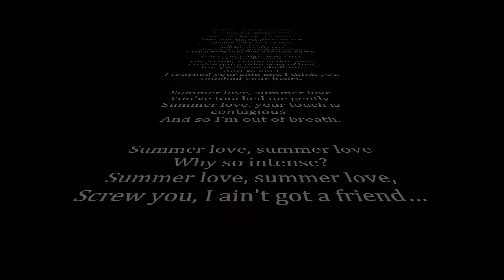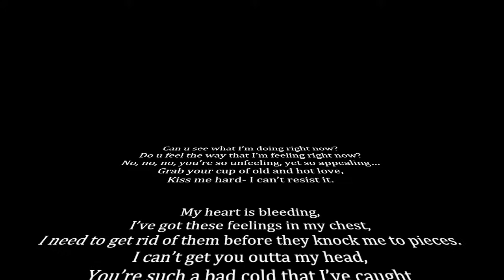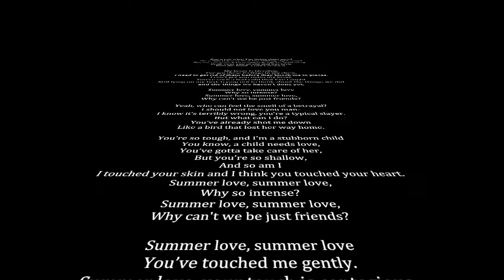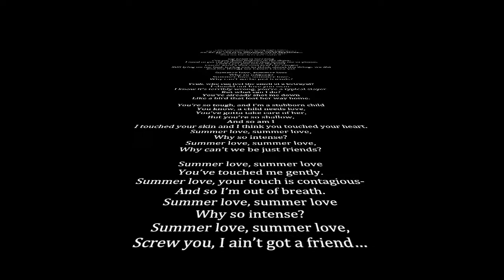aRév-Summer Love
Music & Lyrics- Arev Sargsyan